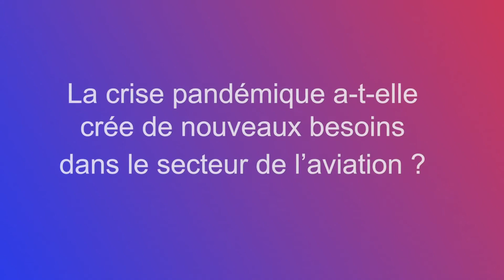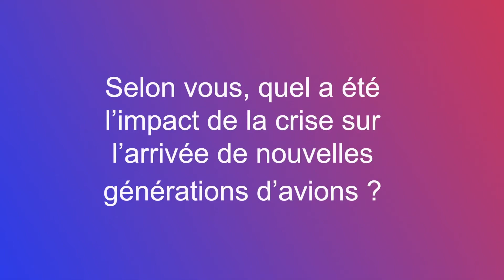PARIS AIR FORUM 2020 - Entretien avec Etienne BAUER, General Manager SAFETYN’Coaching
🎬 Retrouvez l'entretien LA TRIBUNE avec Etienne Bauer qui présente ses perspectives pour  le secteur aéronautique en cette année 2020 marquée par la crise COVID-19.
Etienne Bauer est actuellement pilote de Rafale Marine dans la Marine Nationale, ancien Commandant de la Flotille 12F, et actuel Chef des Opérations et Responsable de la Sécurité de la Base Aéronavale de Landivisiau. Il est également General Manager de l'offre SAFETYN'Coaching, pierre angulaire de la SAFETYN'Academy.

📋 Pour plus de détails, retrouvez l'article publié dans La Tribune exposants ls derniers développements de SAFETYN sur cette année 2020

🎬 Et retrouvez TOUTES les videos de cet évènement exceptionnel Paris Air Forum 2020 dont SAFETYN était partenaire une nouvelle fois cette année 2020: